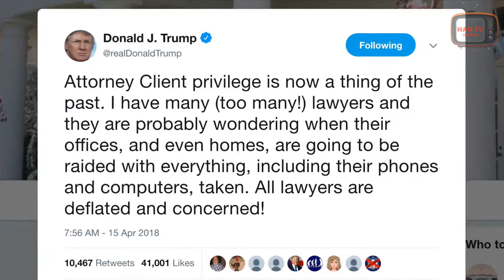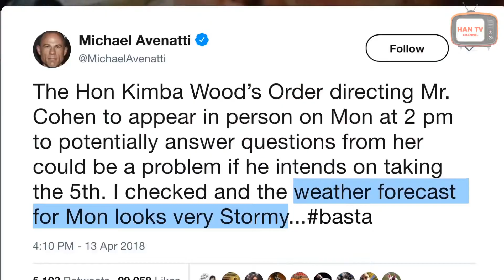Stormy Daniels to attend Trump lawyer's court hearing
Adult-film actress Stormy Daniels will attend a court hearing in New York on Monday for U.S. President Donald Trump�s personal lawyer, Michael Cohen, according to Daniels� lawyer.